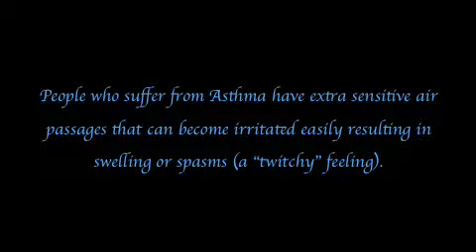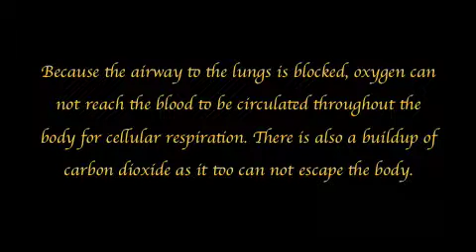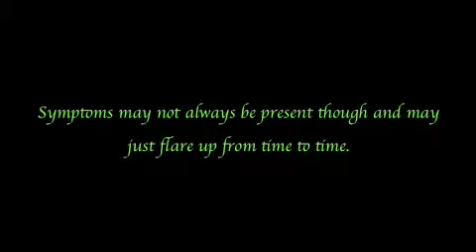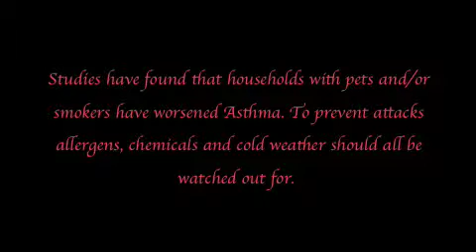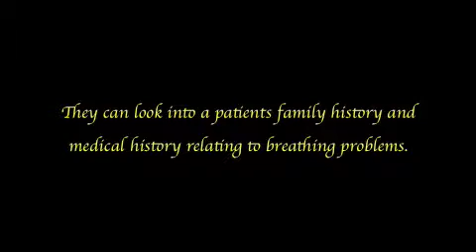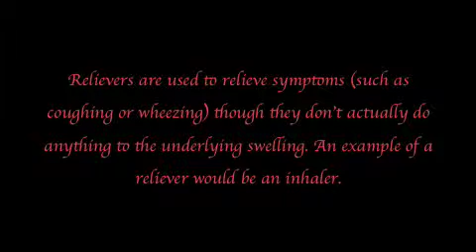Asthma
Asthma Project for Bio 20 Ms. Rhein